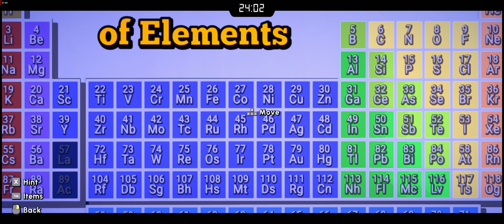Escape Academy - Tea 'N Tea